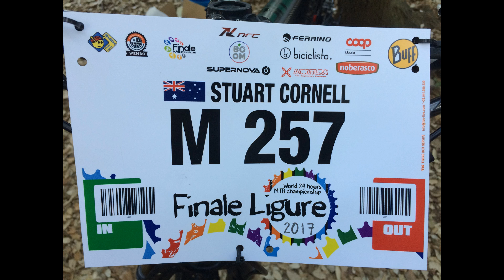WEMBO 2017 Finale Ligure Montage 1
Photo's owned by Barry Johnston